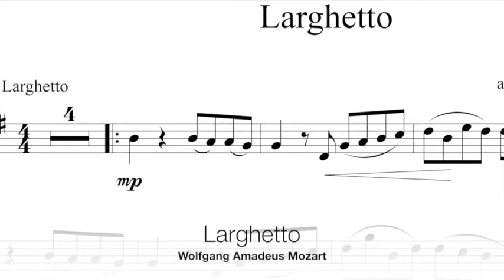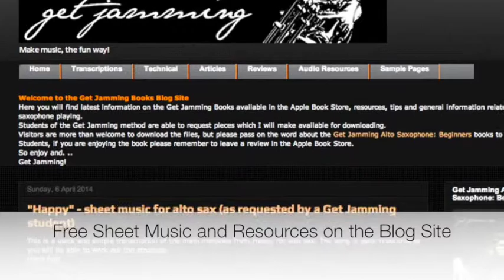Great Composer Series - Now Available in the iTunes book store for Saxophones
Now available for alto and tenor/soprano saxophones.